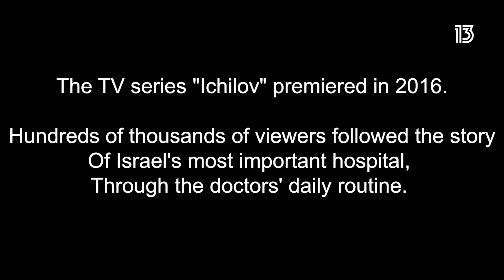Tel Aviv Sourasky Medical Center (Ichilov) Introduction